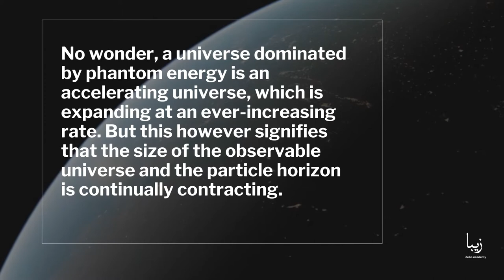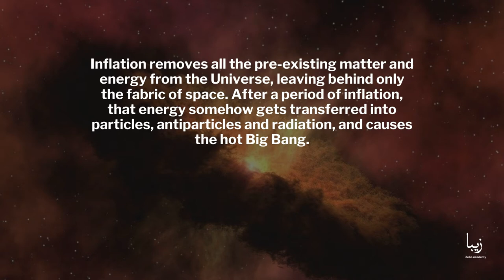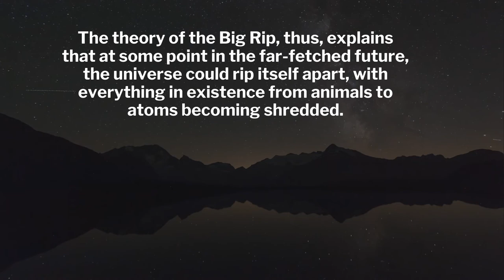Could the Big Rip Lead to Another Big Bang?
Our Universe being overpowered by dark energy has specifically caught many of our interest, as this was a element of the Universe that didn’t have to exist, much less dominate. Yet here we are, 13.8 billion years after the Big Bang, residing in a Universe where dark energy dominates the expansion of the Universe.